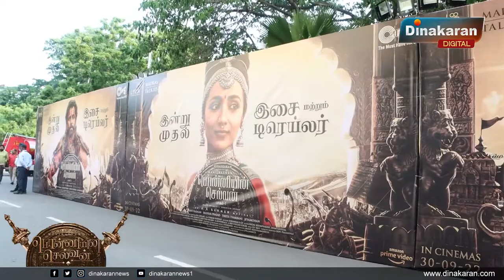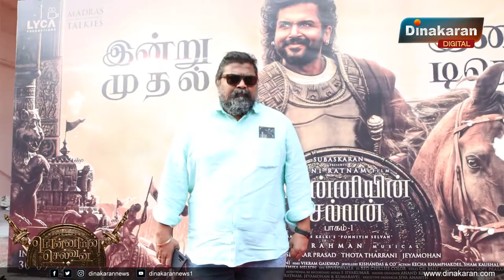பொன்னியின் செல்வன் Grand Audio and Trailer Launch | Ponniyin Selvan 1 | PS1 | Mani Ratnam